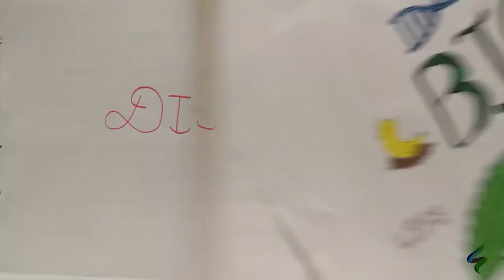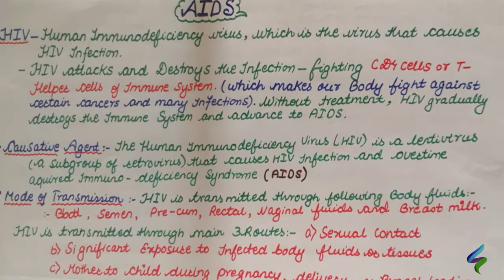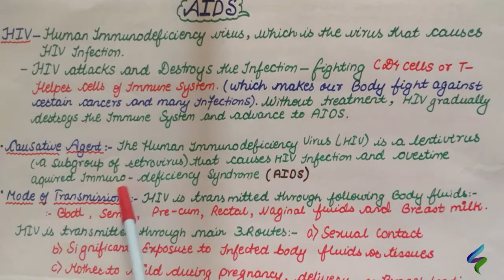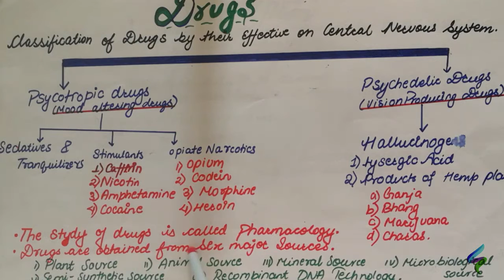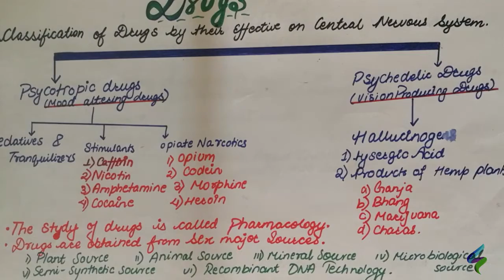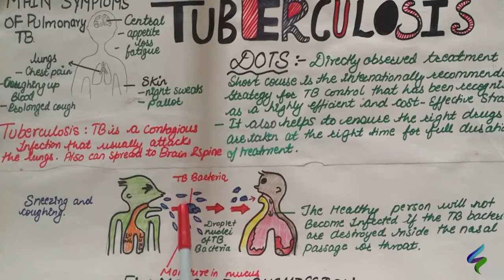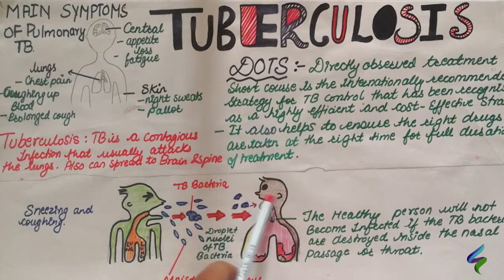NEB 12 - Biology (Zoology) - Diseases 2